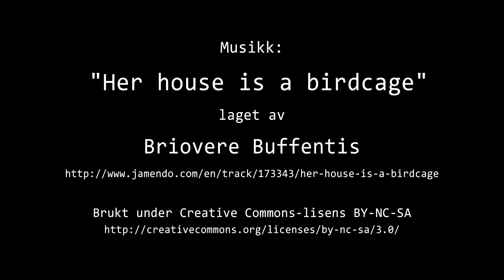Timelapse Cam 1 - 26. september 2021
Været i Moss søndag 26. september 2021.